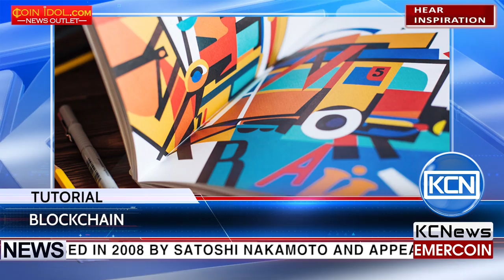KCN What is Blockchain?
Shortly on what is blockchain. Blockchain - is a chain of blocks transactions built according to certain rules. It is a distributed database that is used to maintain a continuously growing list of records, called blocks. Each block contains a timestamp and a link to a previous block. For the first time the term was proposed in 2008 by Satoshi Nakamoto and appeared as the name of a distributed database implemented in the Bitcoin cryptocurrency. Currently, most people use banks or systems connected to them to make money transaction. But blockchain allows consumers and suppliers to connect directly, removing the need for a third party. The technology can work for almost every type of transaction involving value, including money, goods and property. Blockchain potential is almost limitless: art, elections, food supply, identification and… whatever you want.